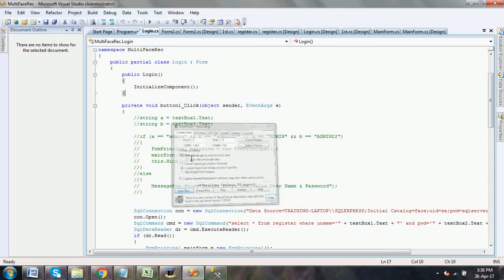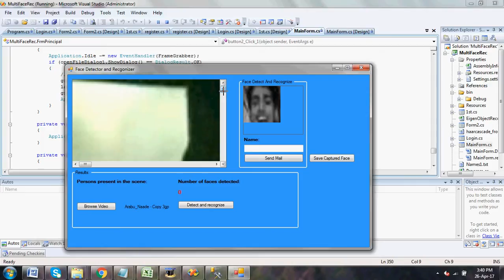Face Recognition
S3 technologies,
43, North Masi street,